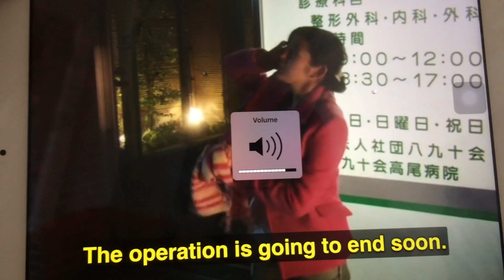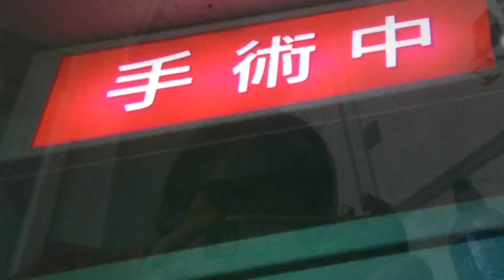Back Hug in Mischievous Kiss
This scene is just adorable :))